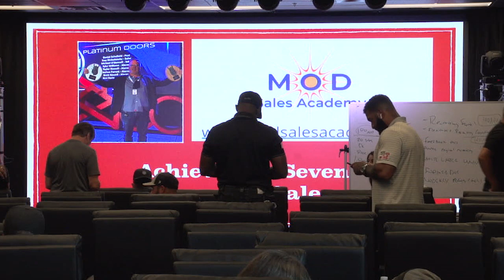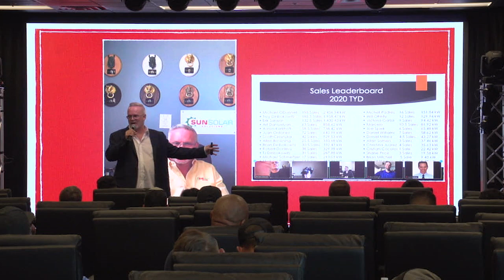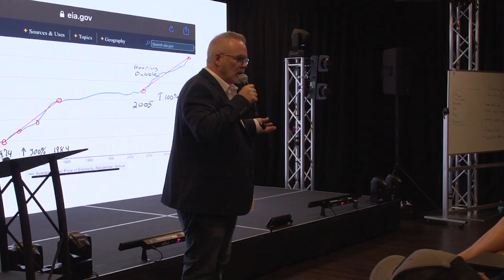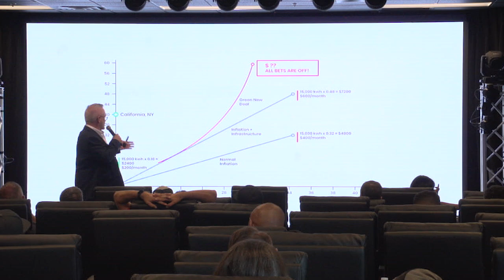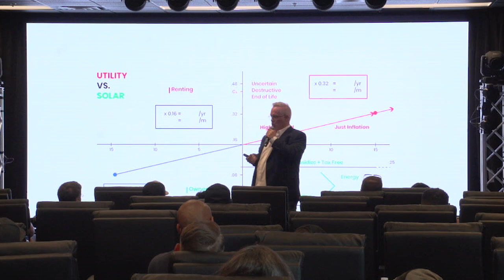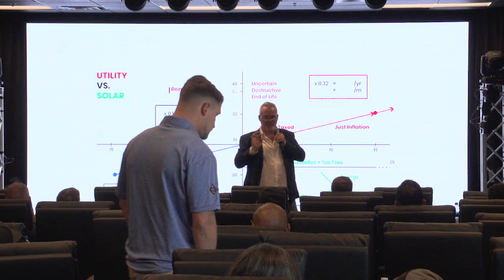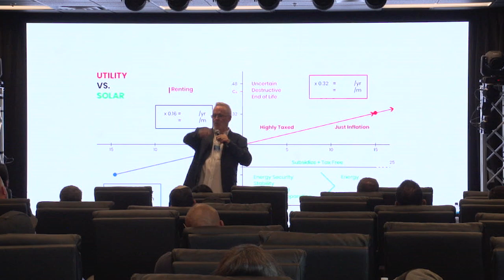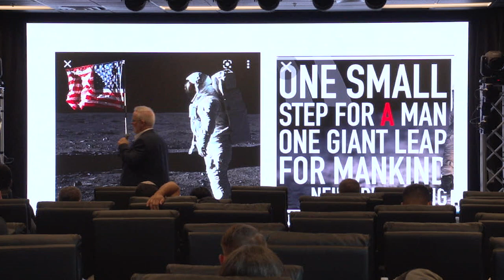How to Earn 7-Figures in Solar as a Sales Rep | Michael O'Donnell